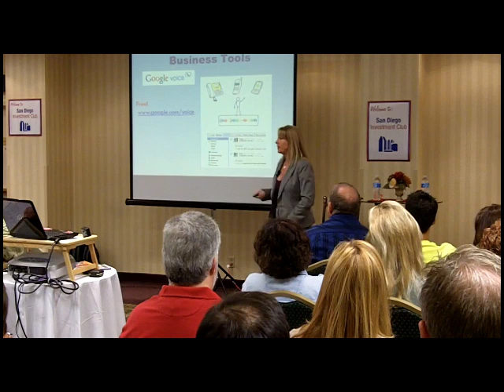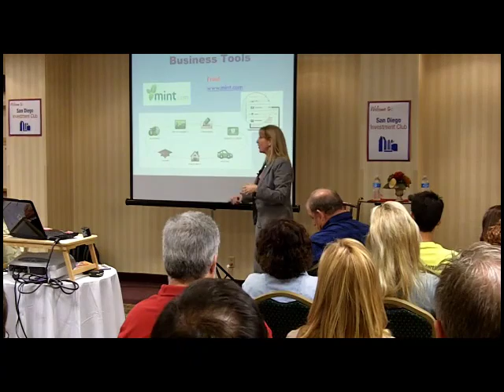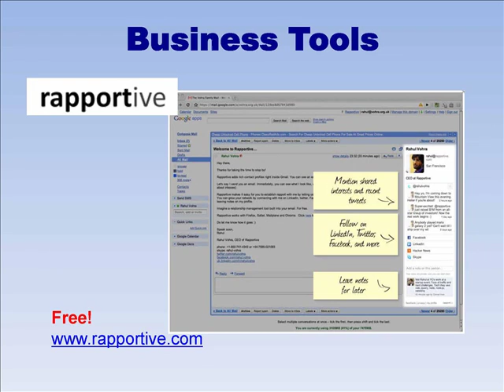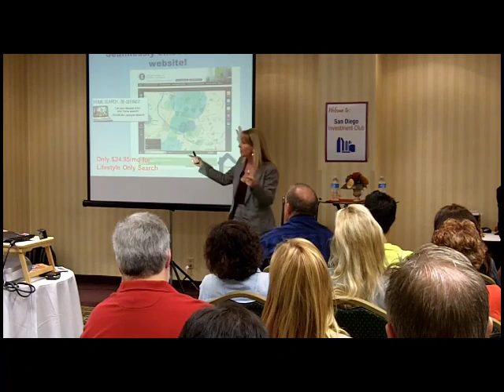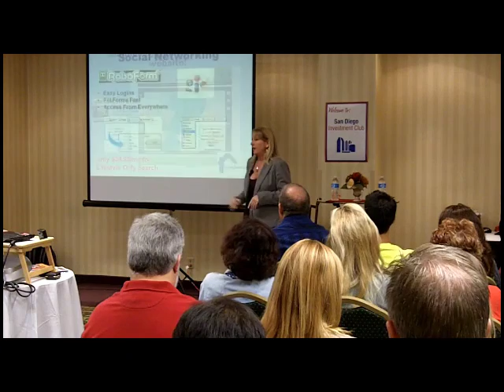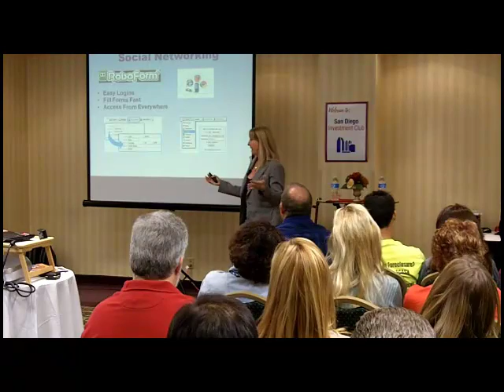050511 - FIBI Melissa Day Technology Tricks clip2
Melissa Day on Technology Tricks for Small Business and Real Estate Tools at May 5, 2011 San Diego Investment Club (For Investors By Investors)